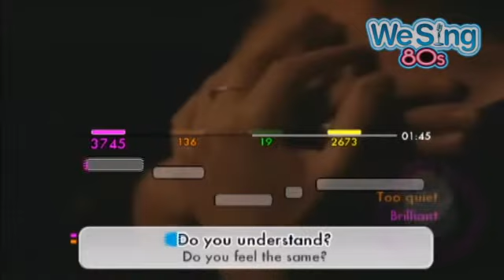We Sing 80s -The Bangels / Eternal Flame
We Sing 80s on Nintendo Wii -  Out October 5th 2012